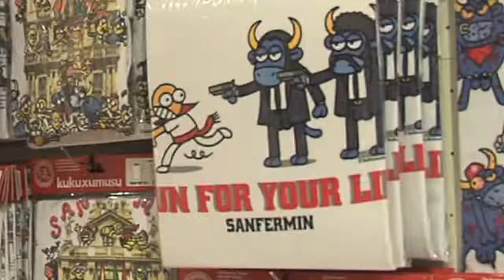BETTIE BASQUE dia 6 - SANFERMIN 2011